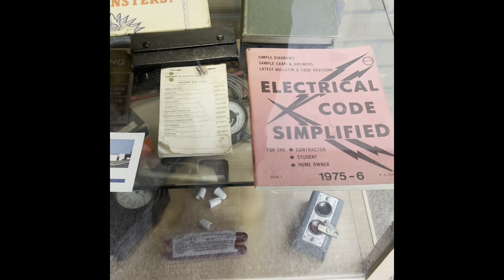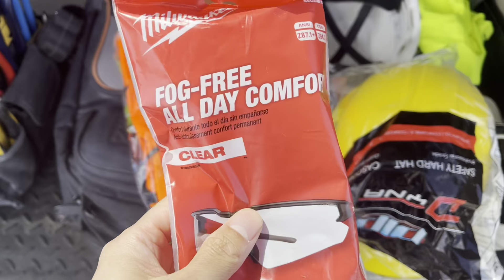加入电工工会，高薪高福利，上班第一周更新／小羽的加拿大电工征途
我加入加拿大的电工工会啦！总结下第一周上班的体会。